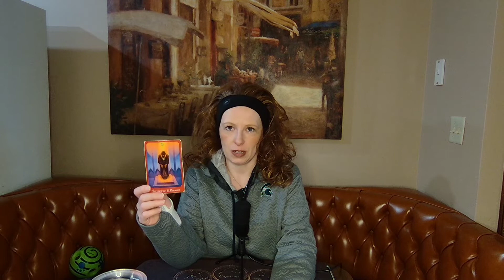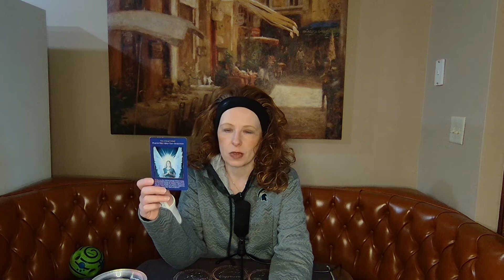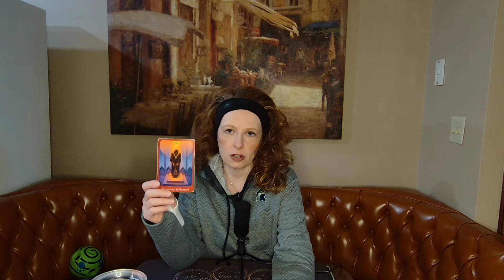COLLECTIVE WEEKLY TAROT CARD READING JANUARY 10-16,2022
FINALLY A FABULOUS WEEK!